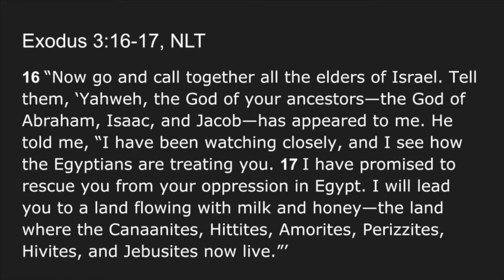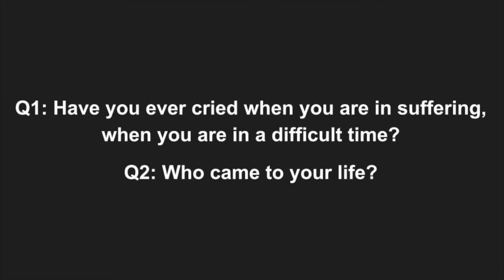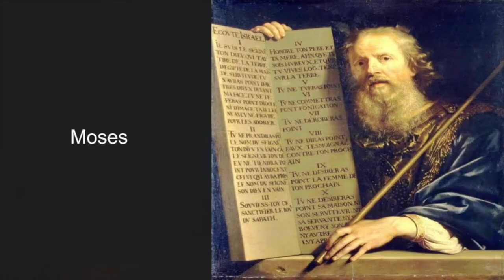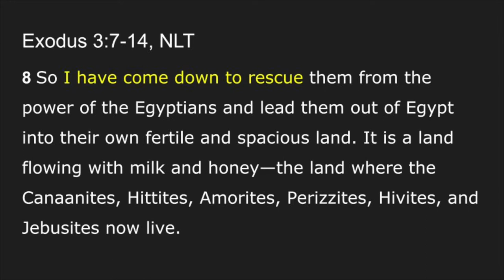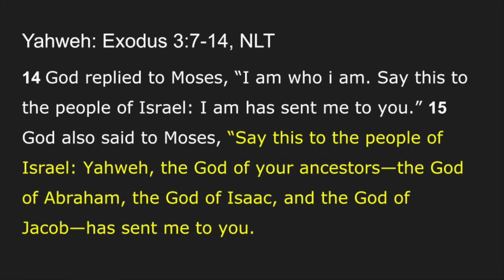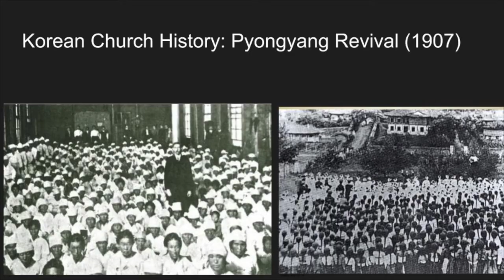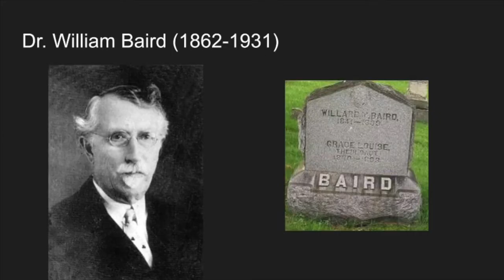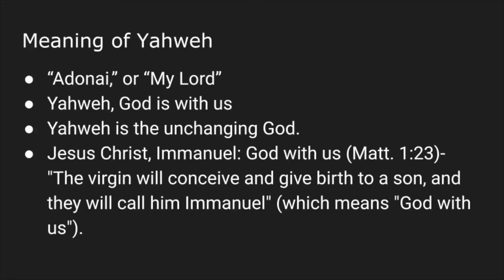[EDUCATION MISSION] 2022 Education Mission Trip Worship Service [2022 필리핀 교육 선교 예배 영상]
주니퍼크리스천스쿨 학생, 학부모, 교직원분들께서는 2022년 8월 1일부터 5일까지 필리핀 일로일로 지역을 '교육 선교' 목적으로 방문하였습니다.

특별히 주니퍼크리스천스쿨 학생들은 코로나 19 기간 (2년) 동안 'English Reading Book Club'을 통해 필리핀 리잘지역에 거주하는 학생들의 학습 발전을 도모하고자, 매달 '영어 독서 영상'을 제작하여 공유하였습니다. 이를 통해 참여하는 학생들은 그리스도의 사랑과 복음을 나누며, 그들이 하나님께로부터 받은 은사를 새롭게 발견하며, 개발할수 있었던 귀한 은혜의 시간이었습니다.

주니퍼크리스천스쿨은 지난 2017년부터 매년 7월-8월 사이 필리핀 일로일로 지역을 방문하여, 양병준 선교사의 후원과 협력을 통해 현지 초등학생 및 신학생들을 다양한 교육 선교 방법을 통해 후원하고 있습니다.

이번 영상은 2022년 8월 4일 (목), 일로일로 지역에 위치한 '노원 월드 미션센터'에서 현지인 신학생 및 초중고 학생들과 함께 드린 예배 영상입니다. 노원 월드 미션센터 찬양팀과 주니퍼크리스천스쿨 학생들의 찬양 율동과 함께 이민호 교장께서 출애굽기 3장16절-17절 말씀을 토대로 '야훼' (Yahweh)라는 주제로 설교와 기도 시간 나눈 영상입니다.

우리 모두가 하나님의 은혜로 말미암아 환난 가운데에서도 주의 복음을 전파하고자하는 열정과 소망을 항상 갖길 기도 드립니다.

/// DESCRIPTIONS ///
Juniper Christian School students, parents, and staff visited Iloilo, the Philippines for the purpose of 'Education Mission Trip' from August 1st to 5th, 2022.

In particular, Juniper Christian School students created and shared an 'English Reading Book Video' every month to support the learning development of students living in Rizal, the Philippines through the 'English Reading Book Club' during the COVID-19 period (2 years).

The participating students shared the Love and Gospel of Christ, and it was a precious time that they were able to discover and develop the gifts and the talents they have received from God.

Juniper Christian School has visited loilo, the Philippines since 2017 and has been supportive for local Elementary school students and seminary students through various education mission methods with Missionary Byung Jun Yang.

This video is a worship video held with local seminary students and Elementary, Middle and High school students at the Nowon World Mission Center located in Iloilo, on August 4, 2022.

Dr. Anthony Lee, Pincipal of Juniper Christian School shared the Gospel, titled as 'Yahweh' based on the Book of Exodus 3:16-17. Also, the worship team of Nowon World Mission Center and Juniper Christian School students praised our God together in the name of Christ.

We pray that by the Grace of God, we will always have the passion for sharing the Gospel of Christ in the midst of tribulation.

/// CHAPTERS ///
0:00 Nowon World Mission Worship Team
0:43 Juniper Christian School Worship Team
1:04 Preaching from Dr. Anthony Lee
33:58 Prayer Time